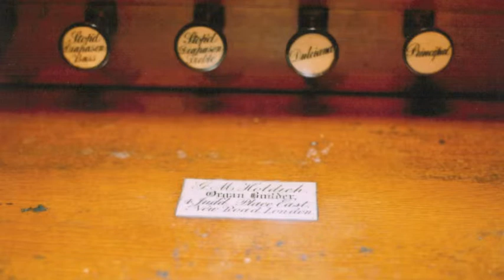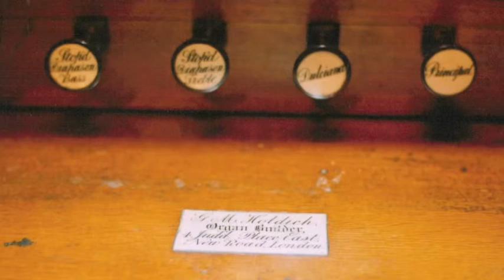The organ of St Peter's Boxworth (Cambs) played by Anne Page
Samuel Wesley (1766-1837)  Voluntary 11 in A major (Opus 6).

This Voluntary begins with a grand chordal theme in which the long compass notes below C are used for the bass in octaves. Following this a variety of musical styles is freely used, rather in the manner of a fantasy. Contrasted episodes marked for Choir and Swell and here accomplished by withdrawing stops and closing the box. This free style is followed by a lively and thoroughly worked-out fugue whose subject contains the interval of a falling 7th.

Larghetto Maestoso [Full Organ] = OD, SD, Pr4, 12th/15th.
bar 26 [Choir Org.] -12th/15th, Swell half shut.
bar 30 [Swell. Diapason Bass] -Pr4, Swell shut.
bar 34 [Full] as beginning.
Allegro Commodo [Full] = as beginning.

Further details and more recordings of this organ can be found on the NPOR using this

Sound recording and photo credit: Gareth Stuart, Zigzag Music Productions.